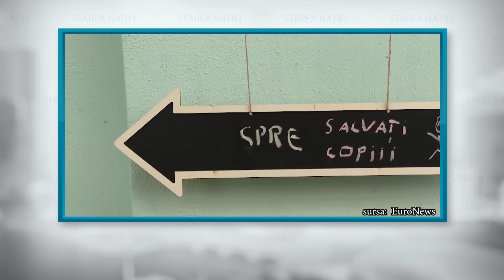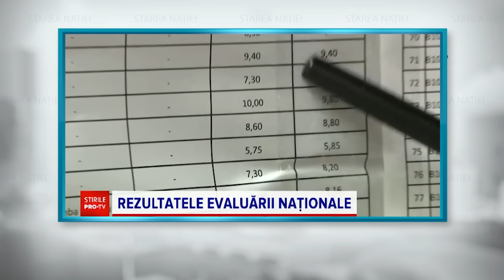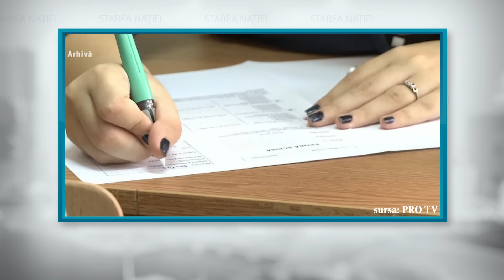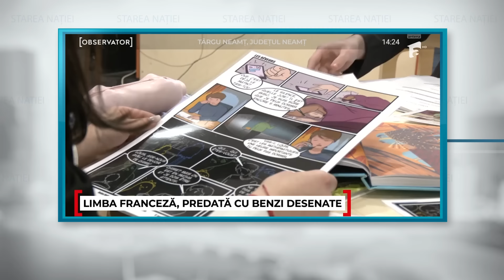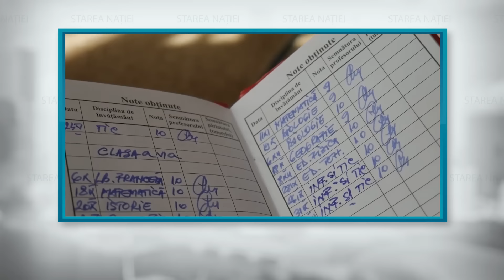Umilirea ca metodă de educație. Meditațiile, obligatorii! Hoția cu notele | Starea Nației 25.07.2024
„Guvernul României a decis să desființeze școala și să lase doar meditațiile“ – la ce politicieni avem, nu e departe ziua când vom auzi asta la știri.

Doar era și vorba aia din bătrâni: „Nu faci meditații, n-ai parte!“.

Azi la Starea Nației: o analiză extinsă despre demolarea educației din România – și, implicit, soluții pentru redresare.

Din sumar:

00:00 Intro
00:50 Umilirea ca metodă de educație
06:29 Rezultate cu bătaia
11:22 Abuzul din sânul familiei
14:23 Cum sărăcia distruge un copil
18:13 Meditațiile, obligatorii!
19:54 Cum arată sistemul educațional
23:10 Hoția cu notele
27:08 Scandalul cu amestecul politicului în Evaluarea Națională
28:07 Salarizarea profesorilor români în funcție de performanță?
35:24 Factorii care influențează rezultatele unui copil la școală
41:16 Poți să fii un om foarte bun, cu compasiune și empatie și fără să ai bacul
43:40 Mulțumim pentru sprijin! 💜